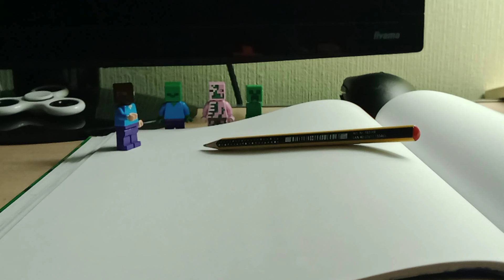2 Advent Special / Monster School Real Lego Animation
Habe mir die Mühe gemacht euch ein etwas cooler es Video zu machen 😁😁😂😋👍🤗😎